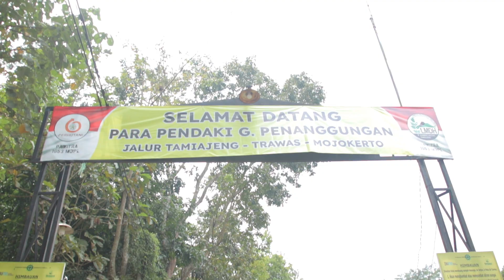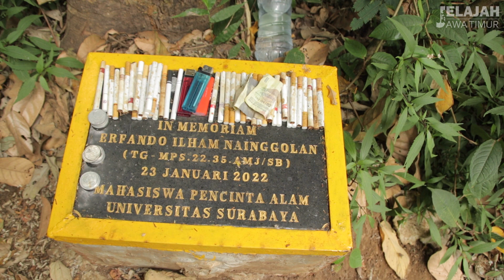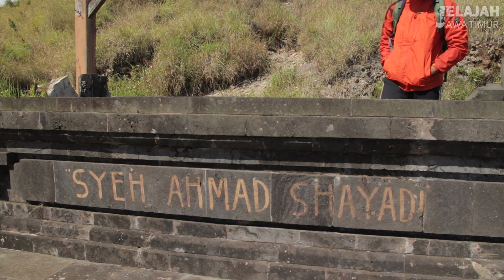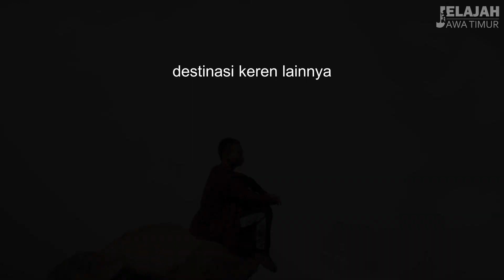Pendakian Gunung Penanggungan via Tamiajeng, panduan lengkap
Tamiajeng merupakan jalur pendakian favorit Gunung Penanggungan, akan kita bahas semua, mulai biaya, medannya ada sumber air atau tidak, campingnya dimana yg nyaman, bisa tanpa tenda gak, dan sebagainya
Makin populer karena FIersa Besari juga mendaki kesini.
tiket sebesar Rp 10.000 perorang, parkir motor Rp 10.000
basecamp merangkap sebagai pos 1
semua kebutuhan pendakian lengkap ada disini
seperti persewaan tenda, gas dan alat-alat mendaki lainnya,
warung makanan dan minumanpun sangat lengkap
jadi sobat gak bawa apa-apaun dari rumah
begitu sampai sini akan langsung siap mendaki
dari pos 1 menuju pos 2 sangat ringan tanpa sama sekali mendaki
dan bisa kita tempuh dalam 20 menitan jalan santai

di pos 2 ada 2 buah warung besar yang lengkap dengan tempat beristirahat yang nyaman biasanya para pendaki yang turun akan mampir disini akan tetapi karena ini kami baru berangkat jadi belum merasa lelah
dan baru berisitirahat di tengah perjalanan antara pos 2 ke pos 3
medan dari pos 2 ke pos 3 menanjak antara 30-40 derajat jadi cukup ringan bisa kita tempuh juga dalam 30 menitan jalan santai
di pos 3 ini tidak ada warung

dari pos 3 ke pos 4 medannya mulai menanjak cukup tinggi
melewati hutan yang cukup lebat
tapi jalan setapaknya lebar dan nyaman
lama perjalanan kira-kira juga 1/2 jam
demikian juga di pos 4 tidak ada warung

diantara pos 4 dan puncak bayangan ada tugu yang mengingatkan kembali  kalau persiapan tidak proper dan fisik tidak prima
mendaki gunung itu bisa sangat berbahaya
medan dari pos 4 ke puncak bayangan menanjak cukup tinggi dan menguras tenaga akan butuh sekitar 1 jam

nah kita sudah sampai di puncak bayangan
saatnya mendirikan tenda
kita tadi mulai mendaki jam 12.30 dan ini kami sampai di puncak bayanagn jam 15.30
jadi total perjalanan dari basecamp sampai puncak bayangan sekitar 3 jam
itu kalau kita sambil bawa ransel dan perlengkapan camping
kalau sobat trail run mungkin akan cuma butuh 2 jaman
puncak bayangan ini bisa menampung sampai puluhan tenda
kalau weekend akan sangat rame yang camping
tapi biasanya mereka datang malam
jadi kalau kita sampai saat sore masih cukup sepi dan kita bebas memilih tempat
banyak monyet disini jadi sebaiknya hati-hati dengan barang bawaan
oh ya kalau di puncak bayangan penuh sobat bisa naik sedikit ke arah puncak lalu belok kanan
nanti akan ada area terbuka luas untuk mendirikan tenda juga
dan menurut saya justru ini lokasi yang lebih nyaman
di jalur pendakian Penanggungan lewat Tamiajeng ini tidak ada sumber air kecuali di basecamp
jadi sebaiknya kita bawa air yang cukup, standarnya perorang minimal 4 liter kalau weekend di jalur menuju puncak ada warung dadakan yang juga menjual air mineral kemasan
tapi ahrganya 3x lipat dari biasanya
bisa dimaklumi karena untuk membawa kesinipun butuh perjuangan
semakin malam semakin banyak pendaki yang berdatangan

kalau malam puncak bayangan ini akan rame
suhu dipuncak bayangan tidak terlalu dingin
paling rendah hanya sekitar 10 derajat
jadi senadainya kita tidak pakai tenda terututp pun tetap aman
asal bawa sleeping bag
tapi lain cerita kalau dipuncak sejatinya atau puncak pawitra
kalau malam suhunya dingin ekstrim karena ketinggiannya pas dengan ketinggian awan
saya pernah camping disana lewat jalur Jolotundo
dan kalau perlengkapan tidak proper, kita benar2 bisa kena hipotermia

jam 4.15 kamipun mulai summit
dengan membawa air dan perlanengkapan masak
karena terus terang pemandangan di puncak bayangan tidak indah
jadi kami berencana berlama-lama piknik di puncak sejatinya yang pemandangannya sangat indah
saran kami jangan mengejar sunrise, karena dari pengalaman
saat terindah dipuncak penangungan justru dimulai pukul 6 keatas
nah perjalanan dari puncak bayangan ke puncak sejatinya atau puncak pawitra ini adalah yang paling berat
dengan kemiringan sampai 70 derajat, yang kata orang dagu akan mencium lutut
belum lagi sebagian besar jalurnya adalah jalur air yang dipenuhi bebatuan
setelah bersusah payah selama 1,5 jam kamipun sampai di puncak
puncaknya masih sangat rame jadi kalau mau foto-foto kurang keren
maka kita piknik dulu di spot yang lebih keren dibanding puncaknya
turun sedikit ke sebelah kanan
dan seperti yang sobat bisa lihat, indahnya seperti di kahyangan
dengan view menghadap gunung Arjuno-Welirang yang megah
kami berlama-lama disini
membuat kopi dan roti bakar
dan menikmati keindahan alam yang luar biasa ini

setelah puas bersantai kampiun keliling puncaknya
di kawah juga ada sebuah makam kuno
puncaknya sudah sepi, sekarang baru enak buat foto-foto
disekitar puncak ada beberapa spot menarik
seperti gua kecil ini yang bisa buat camping kalau sobat tidak membawa tenda
lebarnya cukup untuk 3 orang tidur dengan nyaman
dan benar-benar terlindung dari angin
nah itu tadi pendakian Gunung Penanggungan lewat Tamiajeng
cek juga tempat-tempat keren yang ini